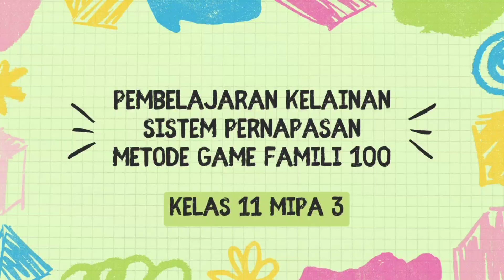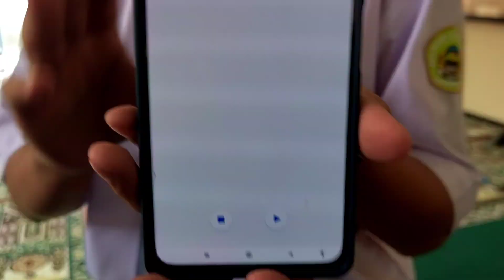Pembelajaran Kelainan Sistem Pernapasan Metode Game Famili 100 Kelas 11 MIPA 3